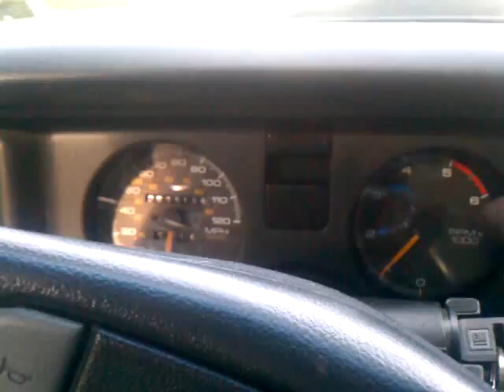1989 formula firebird 5.0